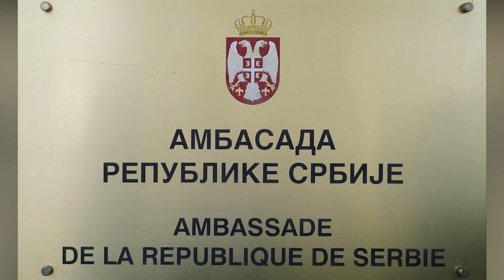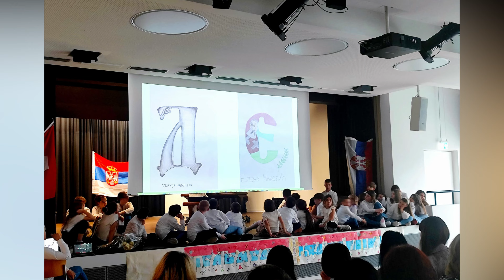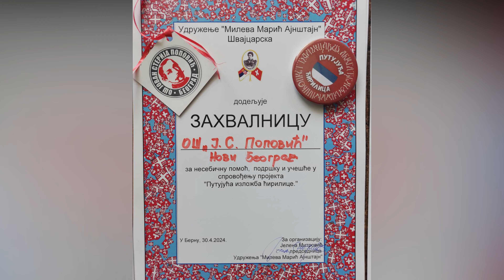ОШ "Јован Стерија Поповић" у Швајцарској - "ПУТУЈУЋА ЋИРИЛИЦА", (пројекат-неговање културне баштине)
ОШ „Јован Стерија Поповић“ из Новог Београда, као ЧУВАР ТРАДИЦИЈЕ, учествовала је у активностима међународног образовног пројекта „ПУТУЈУЋА ИЗЛОЖБА ЋИРИЛИЦЕ“ (пројекат сарадње са нашом дијаспором, одобрен од стране Амбасаде Републике Србије у Швајцарској) укључујући и завршни сусрет који организује Удружење "Милева Марић-Ајнштајн" у Берну / Швајцарска, чија је председница Јелена Митровић (проф. у Допунској настави на српском језику у Берну/Швајцарска), а уз свесрдну помоћ и подршку директора наше школе "Стерија", Дејана Павковића.
Реализација: током Пролећног распуста, у периоду од 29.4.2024. до 3.5.2024. године.
Пројекат је од државног значаја за неговање културне баштине.
Идејама, слогом, истрајношћу и несебичношћу доприносимо духовно постојање, између осталог негујући традицију, културу, језик, писмо, идентитет...
Активности:
- Изложбу ћириличних и калиграфских радова ученика основношколског и средњошколског узраста урађених протеклих година;
- Теме: 220. годишњица Првог српског устанка и 110. годишњица Првог светског рата;
- Током двогодишњег рада у пројекту, упознавање ученика и наставника из Србије, Републике Српске, Црне Горе, Српске школе из Негославаца крај Вуковара и Српске допунске школе у Швајцарској као и једне швајцарске школе.
- Квиз знања (220. годишњица Првог српског устанка и 110. годишњица Првог светског рата);
- Извођење српских родољубивих и етно песама - Програм се реализује у свечаној сали школе у Берну и Амбасади Републике Србије. Сусрет са ђацима Допунске школе на српском језику и заједнички програм. Публика: деца, млади из КУД-а „Карађорђе“ , родитељи ђака, представник Амбасаде Србије и остали заинтересовани...
- Час веронауке, писање калиграфије и шарање васкршњих јаја у нашој Српској православној цркви Ћирило и Методије близу Берна (Белп)
- Посета музеју - кући и изложбеном простору у коме је живела Милева Марић Ајнштајн (Einsteinhaus).
- Разгледање знаменитости Берна и околине - Тунско језеро и Алпи.
- Медијска пропраћеност на Диаспора ТВ, Вестима, Канал К - Српски радио у Швајцарској, прилози за РТС, Happy – TV, ТВ Уна…
- Мобилност у Берну - учествовало пет тимова из пет школа Србије: Приватна спортска гимназија „Престиж“, Хемијско - прехрамбена технолошка школа, ОШ „ Влада Аксентијевић“ и „Јован Стерија Поповић“ из Београда; ученици гимназије из Сремских Карловаца.
Пројектни тим  ОШ "Јован Стерија Поповић":
-Главни координатор Нада Митровић Узелац;
-Чланови: У. Ботуњац, К. Јовановић, Ј. Вељић, К. Николић, А. Адамовић, М. Блечић;
Б. Ракић; Т. Ботуњац, М. Вељић

Коришћена музичка подлога са линка:
Ово је Србија (караоке)